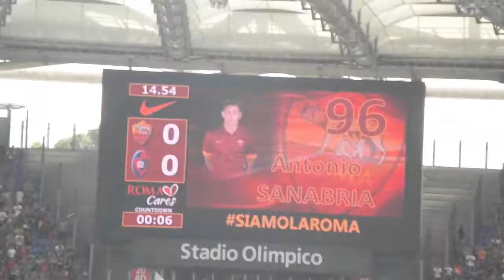youtube video 0ffxoYh69-A